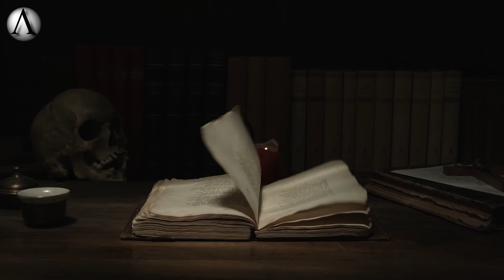El ser en el Umbral. H.P. Lovecraft.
La historia de un hombre que mato a su mejor amigo. las circunstancias de tal hecho son aterradoras.

La cosa en el umbral (título original en inglés: The Thing on the Doorstep) es una historia corta de terror del escritor estadounidense H. P. Lovecraft, formando parte del universo de los mitos de Cthulhu. Fue escrito en agosto de 1933 y publicado por primera vez en la edición de enero de 1937 de Weird Tales.

Ambient Music - The Deep

Co-Ag Music

Visita su increible canal y su musica aqui